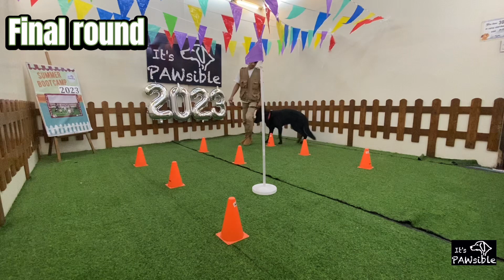Bootcamp 2023 batch 3 autosit challenge